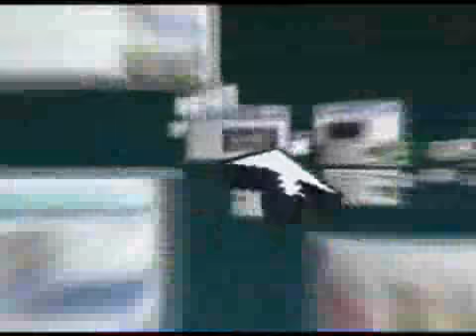Reclamação no Bairro Jorge Lavocat